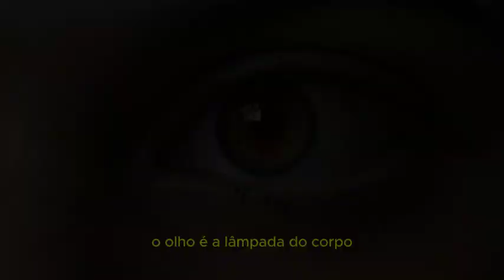Palavra do dia 21 de Junho Juntai para vós tesouros no céu.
Naquele tempo, disse Jesus aos seus discípulos: 19 "Não junteis tesouros aqui na terra, onde a traça e a ferrugem destroem, e os ladrões assaltam e roubam. 20 Ao contrário, juntai para vós tesouros no céu, onde nem a traça e a ferrugem destroem, nem os ladrões assaltam e roubam. 21 Porque, onde está o teu tesouro, aí estará também o teu coração. 22 O olho é a lâmpada do corpo. Se o teu olho é sadio, todo o teu corpo ficará iluminado. 23 Se o teu olho está doente, todo o teu corpo ficará na escuridão. Ora, se a luz que existe em ti é escuridão, como será grande a escuridão".